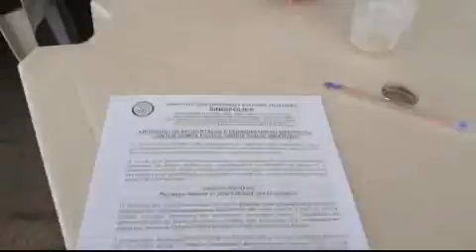Festa dos Aposentados da Polícia Civil Dia 30 11 2018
ACADÊMICO CLÉRIO JOSÉ BORGES TOMA POSSE
NA ACADEMIA CARIACIQUENSE DE LETRAS
No dia 30 de Novembro de 2018, no Centro Cultural Frei Ubaldo Favagallo Da Civitella Del Tronto foi realizada a Cerimônia de posse dos novos Acadêmicos Titulares e Correspondentes da Academia Cariaciquense de Letras, entidade cultural fundada no Município de Cariacica em Março de 2018. A posse ocorreu durante a realização da 1ª Feira Literária de Cariacica (Flicari) que foi aberta a visitação pública na quinta-feira (Dia 29/11/2018) no Centro Cultural Frei Ubaldo Favagallo Da Civitella Del Tronto, na avenida Expedito Garcia, 220, na rua da feira, próximo ao supermercado Carone, em Campo Grande, Cariacica, ES. O evento contou  com uma competição de declamação de poesia entre alunos de escolas municipais e estaduais. A Flicari é realizada pela Secretaria Municipal de Cultura (Semcult) e Academia Cariaciquense de Letras (ACL). Participaram da competição ao longo da tarde a escola municipal Stélida Dias (Campo Grande) e as estaduais São João Batista (Cariacica Sede), Hunney Piovesan (Morada de Santa Fé), Itagiba Escobar (Sotema) e Jesus Cristo Rei (São Francisco). A banda de congo da APAE de Cariacica, a Fanfacongo, fizeram  uma apresentação dando as boas-vindas ao público presente. Houve a participação do João Bananeira, interpretado pelo ator e dançarino Godô Capixaba.
A cerimônia oficial de abertura contou com falas dos presidentes as Academias de Letras da Serra, Academia de Letras de Vila Velha, Academia de Letras Jurídicas e da Academia Capixaba de Letras e Artes de Poetas Trovadores (ACLAPT CTC), Clério José Borges.
Os anfitriões do evento foram o secretário de Cultura, Erildo Denadai, e o presidente da Academia Cariaciquense de Letras (ACL), o escritor Marcos Bubach.
Clério José Borges de Sant Anna tomou posse como Acadêmico Correspondente Cadeira Número 6 que tem como Patrona Escritora Delícia Passos.
No mesmo evento tomaram posse como Acadêmicos Correspondentes: Marina Alves; Miriani Azevedo; Geraldo Pereira e Lenaldo Ferreira da Silva, entre outros.
Como Acadêmicos Titulares tomaram posse: Marcos Bubbach; Dauri; Cynthia; Madalena Cordeiro e Cleusa Lourdes Madureira Vidal entre outros.
O evento foi também é vitrine para a recém-criada Academia Cariaciquense de Letras que teve a sua solenidade de posse. A ACL, provando que possui diálogo com outras casas literárias, contará com a participação da Academia Capixaba de Letras e Artes de Poetas Trovadores (ACLAPT – CTC). Os escritores Clério José Borges e Roberto Vasco ministraram uma oficina de trovas. Entre as atrações culturais, estão apresentações da Camerata de Violões de Cariacica, sob regência de Fleverson Tavares, e shows do cantor e compositor Carlos Bona e da cantora Thayz Ferreira.

ACL, Academia Cariaciquense de Letras, Clério José Borges, Academia de Letras de Cariacica, Poesia, Trovas, Literatura, Academias de Letras, Cariacica ES, Serra, Vitória, ES.